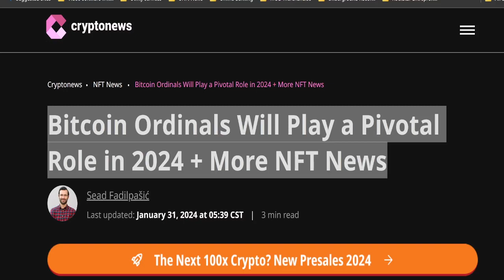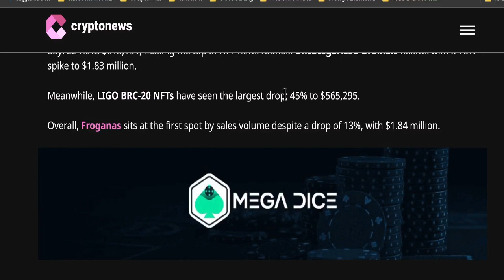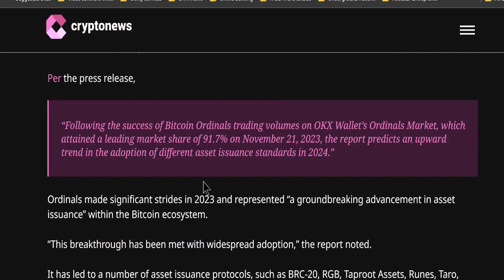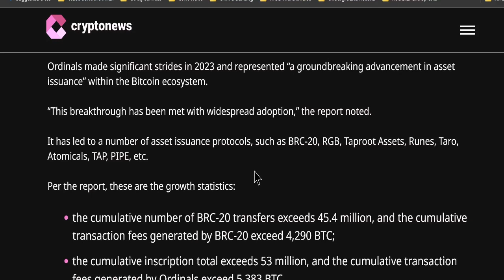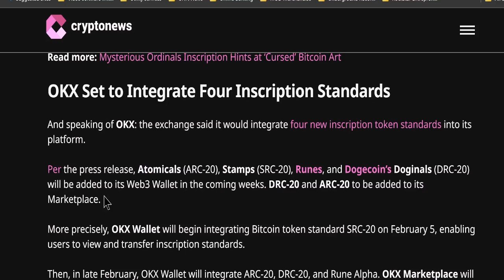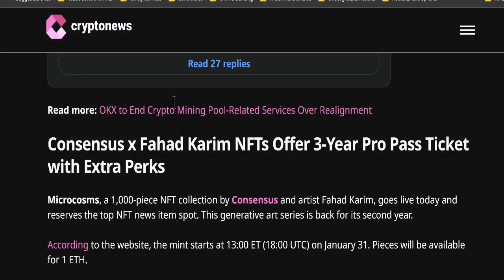Discover How Bitcoin Ordinals Will Shape the Future of NFTs | 2024 Update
Discover how Bitcoin ordinals will shape the future of cryptocurrency in 2024! Stay informed with the latest NFT news and trends. Watch now for valuable insights.

Uncover the significance of Bitcoin ordinals in 2024 and their impact on the NFT market.

Find out why Bitcoin ordinals are set to revolutionize the digital economy in
Stay ahead of the game and watch this video now!

Bitcoin,
NFTs,
Bitcoin Ordinals,
2024 Bitcoin Predictions,
Crypto News,
NFT Marketplace,
Digital Art,
NFT Collectibles,
Blockchain Technology,
Cryptocurrency Trends,
Rockstar NFT,